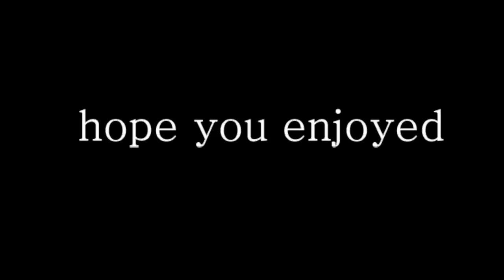ready or not ajmv by jammer3716